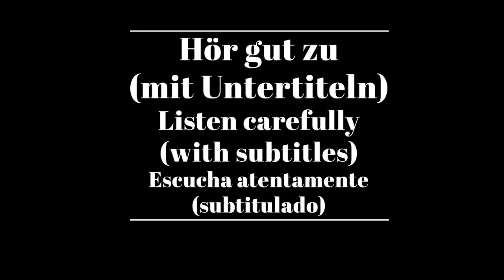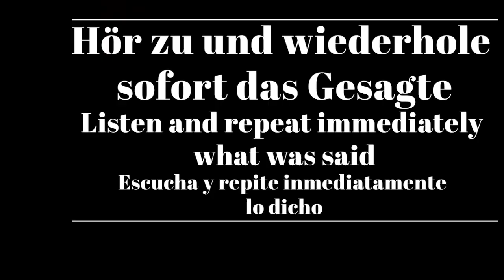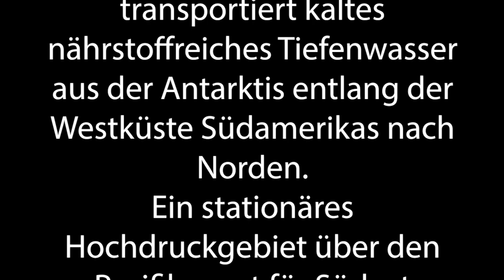Shadowing in German- Der Humboldtstrom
Timelines:
00:10  Hör gut zu /Listen carefully/Escucha atentamente
01:00 Hör gut zu (mit Untertiteln)/ Listen carefully (with subtitles)/ Escucha atentamente (subtitulado)
01:48 Hör zu und wiederhole sofort das Gesagte/ Listen and repeat immediately what was said/Escucha y repite inmediatamente lo dicho

Text:

In den Fjorden Patagoniens gibt es einen immensen Artenreichtum der Humboldtstrom sorgt mit frischem kühlen Wasser dafür dieser Meeresstrom transportiert kaltes nährstoffreiches Tiefenwasser aus der Antarktis entlang der Westküste Südamerikas nach Norden ein stationäres Hochdruckgebiet über den Pazifik sorgt für Südost.

Wende das Oberflächenwasser vom Land wegblasen kaltes Tiefenwasser strömt nach oben. Jede Sekunde bewegt der Humboldtstrom 15 Millionen Kubikmeter Wasser etwa 75 Millionen badewannenfüllung.

Dieser Meeresstrom transportiert kaltes, nährstoffreiches Tiefenwasser aus der Antarktis entlang der Westküste Südamerikas nach Norden. Ein stationäres Hochdruckgebiet über dem Pazifik sorgt für Südost-Winde, die das Oberflächenwasser vom Land wegblasen. Kaltes Tiefenwasser strömt nach oben. Jede Sekunde bewegt der Humboldtstrom 15 Millionen Kubikmeter Wasser, etwa 75 Millionen Badewannenfüllungen.

Untertitel: 2ZDF

ZDF/Terra X/R.Marel/S.Hillmann/C.Gerisch/A.Kindler/SpiegelTV/Maximilian Mohr